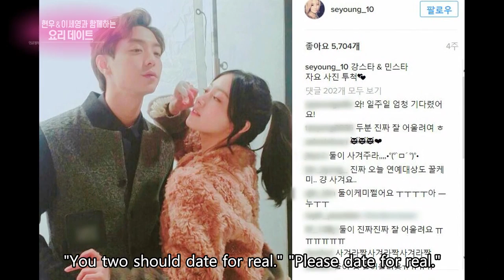Cooking Date with Hyunwoo and Lee Seyoung [Entertainment Weekly / 2017.01.30]